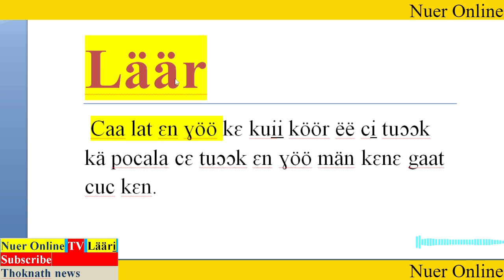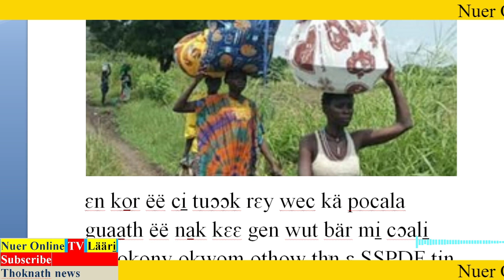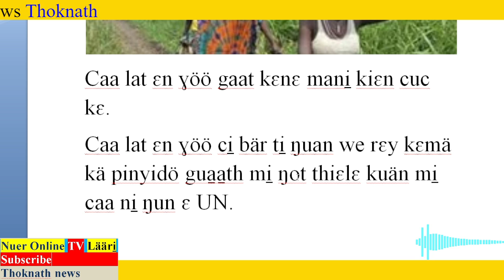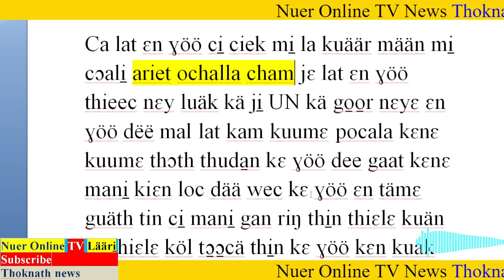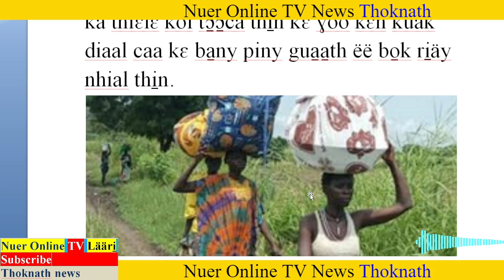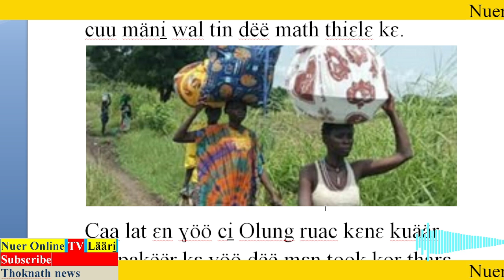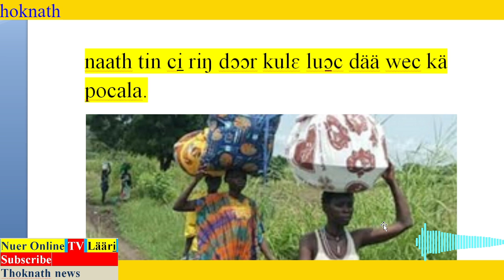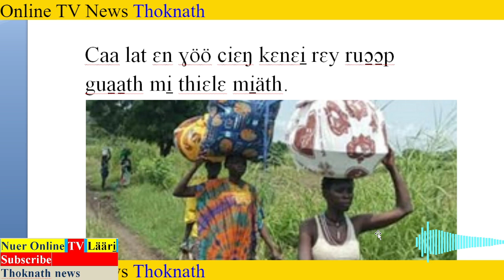Läär, män kɛnɛ gaat cuc kɛ rɛy wec kä pocala kɛ thiɛl kua̱n kɛnɛ wal tin dee kɛ gaat gaŋ kɛ kɛ